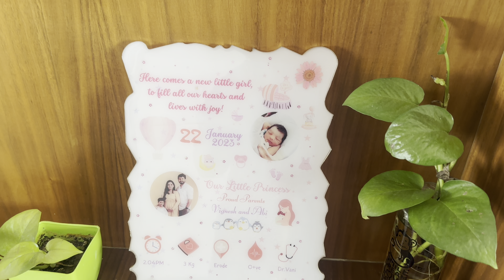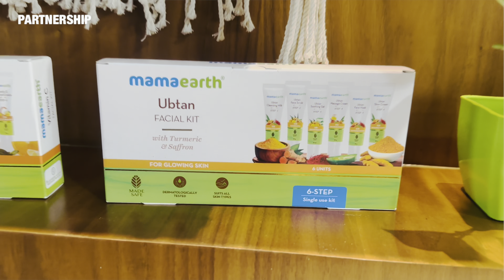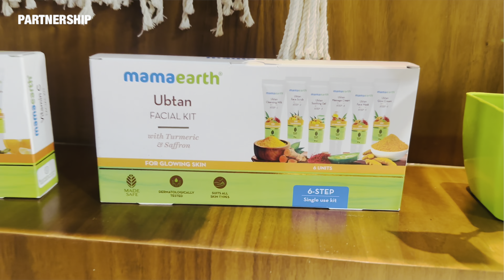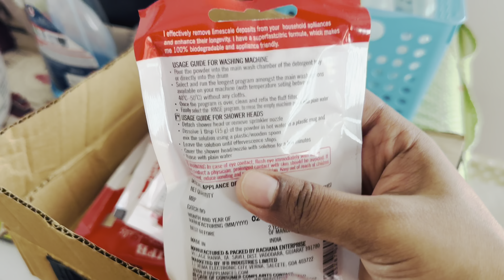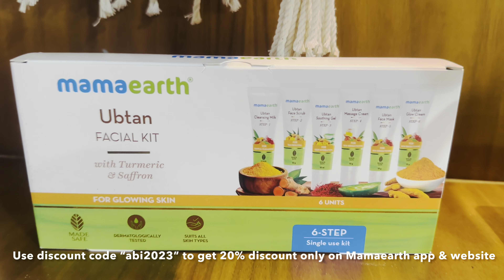அம்மா வீட்டுக் போறோம்|Routine Vlog|Home Facial|Washing Machine Cleaning Tips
Checkout Mamaearth's amazing Ubtan Facial kit

Vegetable Cutter-
Vaccum cleaner